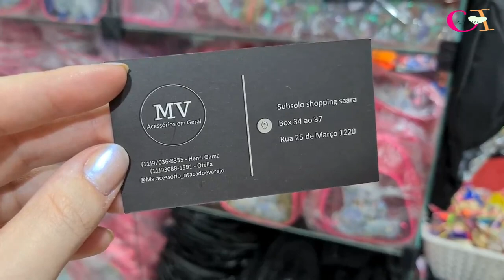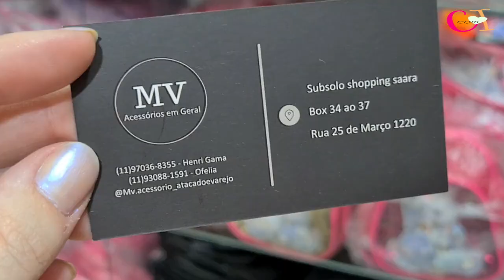BOLSAS E MOCHILAS INFANTIS BARATAS - LOJA MV ACESSÓRIOS - SHOPPING SAARA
O vídeo de hoje é um tour pela loja MV Acessórios, fabricante de bolsas e mochilas infantis.
A loja vende uma grande variedade de bolsinhas infantis e mochilas, inclusive de personagens, para meninos e meninas.
Tem também mochilas de rodinhas

ENDEREÇO: MV ACESSÓRIOS
Shopping Saara
Rua 25 de Março, 1220, Subsolo, Box 34 ao 37

Loja física mínimo 6 peças
Envio mínimo 12 peças

00:00 Inicio
00:14 Bolsinhas com alça de pérola
02:13 Bolsinhas com zíper
2:43 Mochilinhas para meninas
5:36 Mochilinhas para meninos
5:56 Mochilas grandes
06:20 Bolsinhas unicórnio paetê
6:37 Mochilas de rodinhas
07:06 Informações Importantes

QUER ME MANDAR UMA CARTINHA OU PRESENTINHO?
CAIXA POSTAL 785
Rua Ataulfo Alves, 56 CEP 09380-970